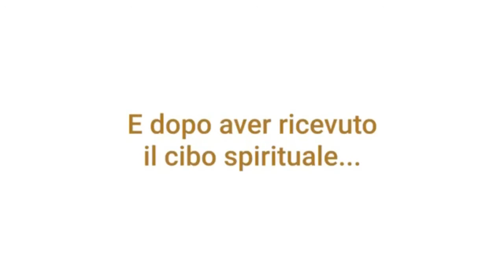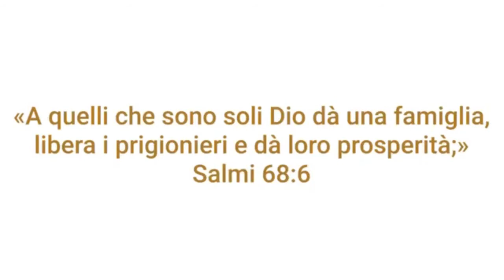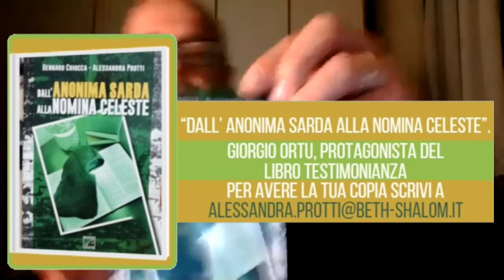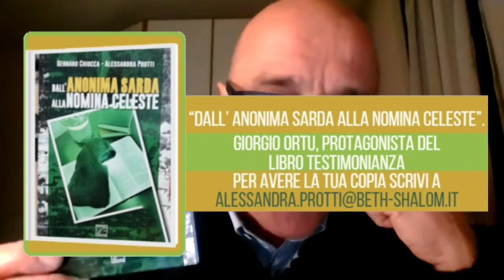Festival dei Diritti 2020 |Appuntamento a Casa Zaccheo – Ho ancora CURA di te | Beth-Shalom APS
Da Beth-Campo a Casa Zaccheo, la risposta ad un’emergenza si trasforma in continuità con una proposta di residenzialità sociale temporanea. Scene di vita quotidiana tra ospiti e operatori.
Organizzato da Beth-Shalom APS